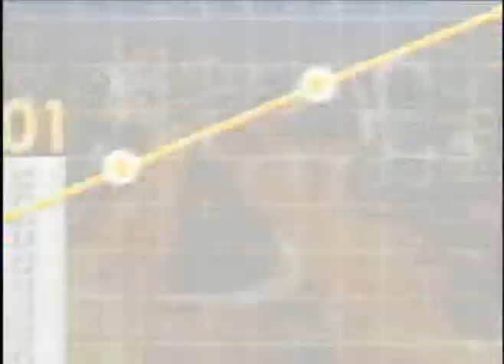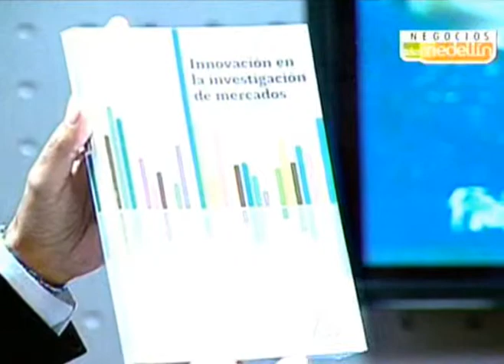Datos Claros es una firma argentina dedicada a estudios de mercado con innovación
Datos Claros es una firma argentina que ya tiene presencia en Colombia y que está dedicada a los estudios de mercado, pero con la innovación de que tiene herramientas para que se hagan de manera online con todos los beneficios que nos ofrece actualmente la tecnología. Estamos con Santiago Kahane, Director general de Datos Claros, para contarnos como esta firma argentina ha venido evolucionando.

Lunes a viernes 11:00 p.m. Reemisión 6:00 a.m. (Hora colombiana)